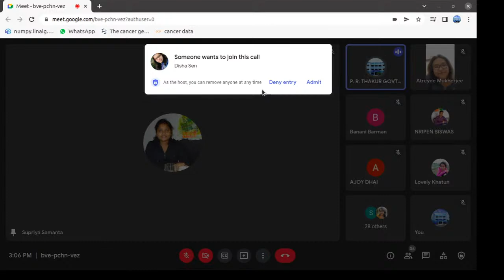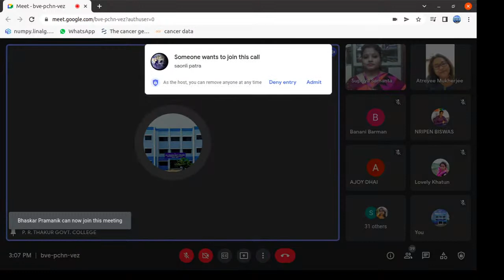SEMINAR P. R. THAKUR GOVT. COLLEGE Live Stream